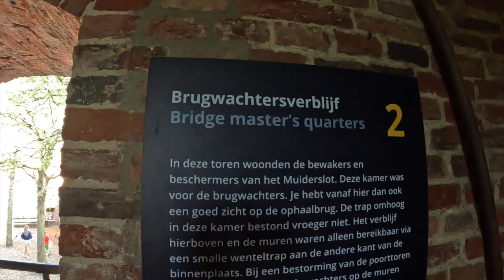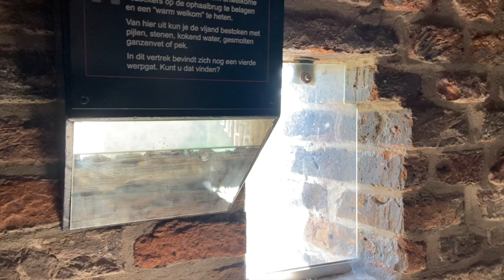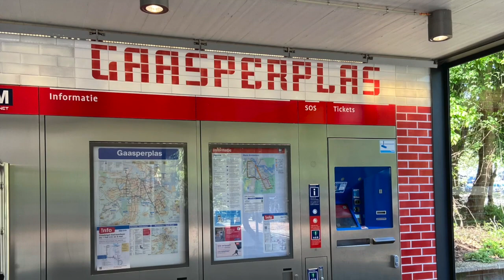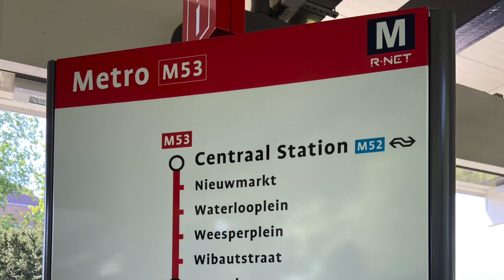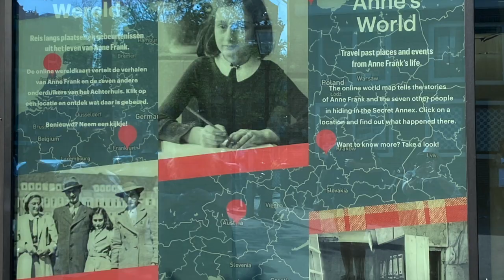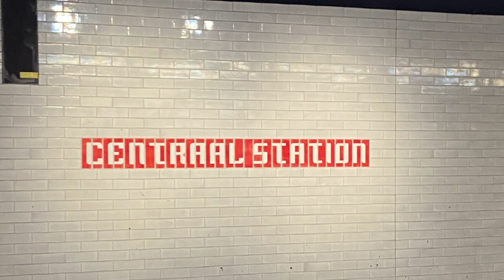Amsterdam Castle Muiderslot, cycling and an afternoon into the city of Amsterdam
This video is the 2nd in our motorhome trip to Europe in early May 2024.  We head out on our bikes to visit Amsterdam Castle Muiderslot and later take the metro into the city of Amsterdam.  Easy to get to from the Gaasper Camperpark Amsterdam site.  We also reveal the cost of our stay on this site.